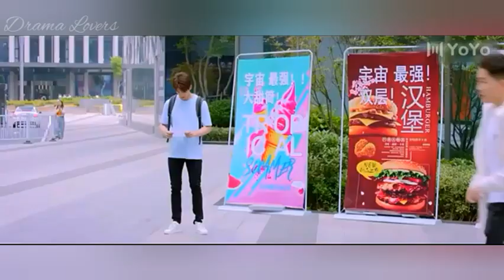[MV]💖First Romance💖 New Chinese Drama 2020 Mix Songs💖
About video
Drama name:First Romance 💗Chinese Love Story  MV💕
Song:💙Mix songs 💙